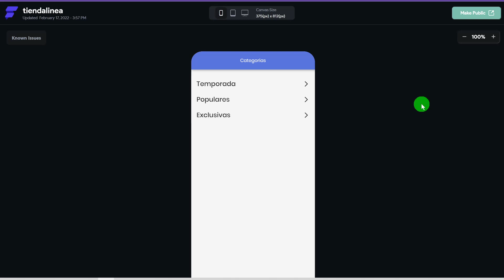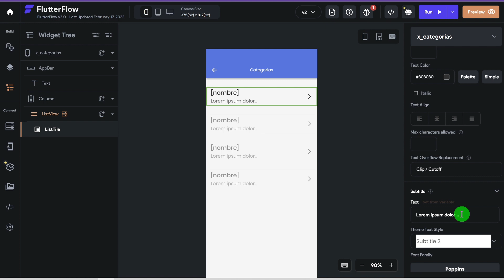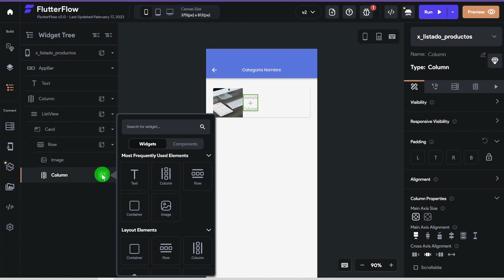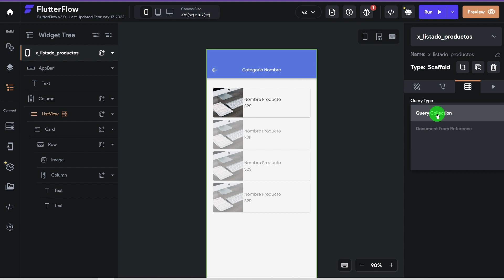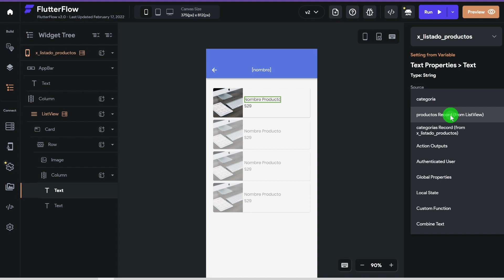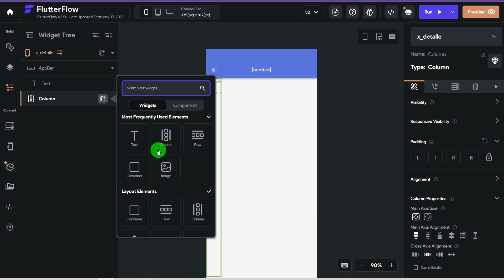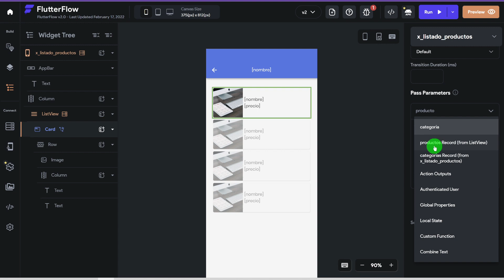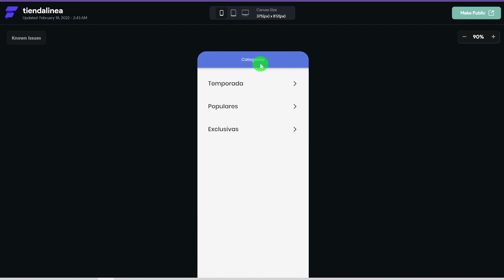Flutterflow - Como listar productos filtrados por categoría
Aprende a crear aplicaciones para Android e iOS de manera visual con Flutterflow

Aprenda a crear apps en Flutterflow